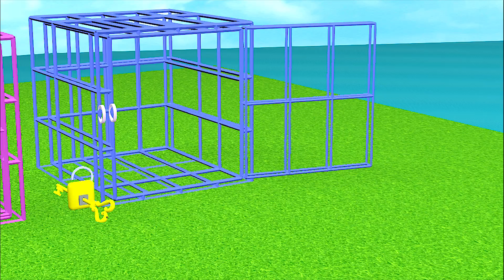gadi wala cartoon | toy helicopter ka video | jcb & tractor 75 dollar investment | train,car,truck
Hewan Pilih Kunci Yang Tepat Dengan Badak, Gajah, Singa, Burung Unta, Sapi Hewan Crossing

Overview: gadi wala cartoon | toy helicopter ka video | jcb & tractor 75 dollar investment | train,car,truck